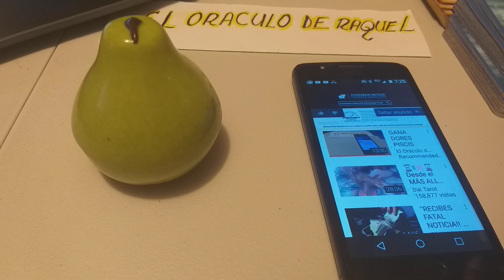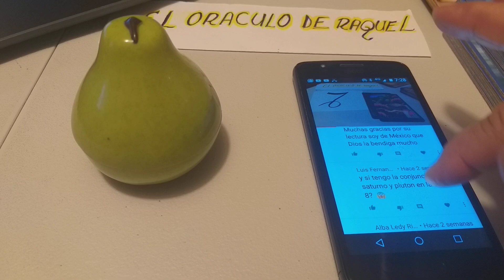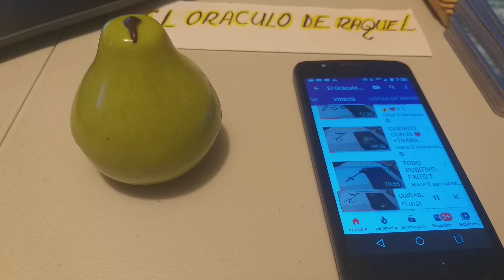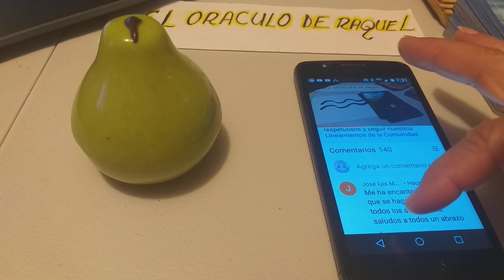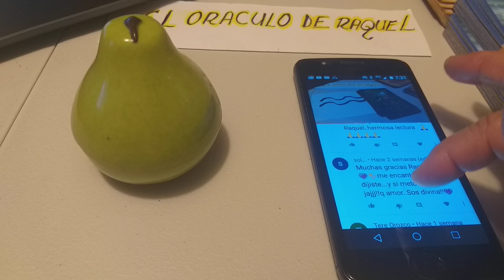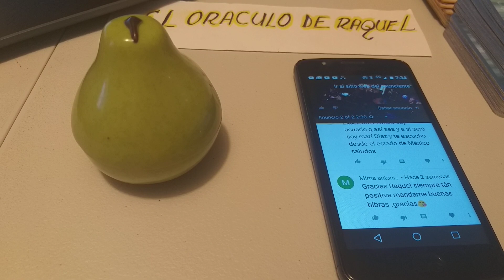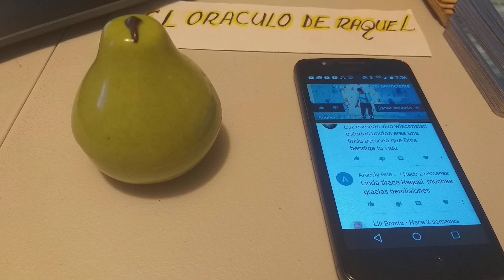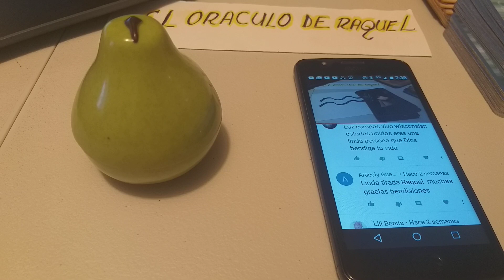GANADORES CAPRICORNIO ACUARIO